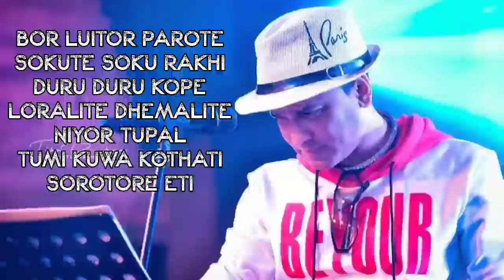zubeengarg “KING" superhit assamese music album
জয় জুবিন দা